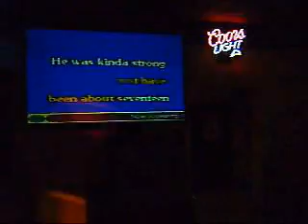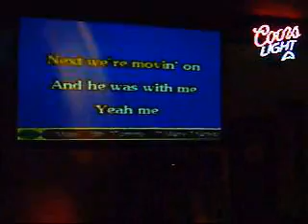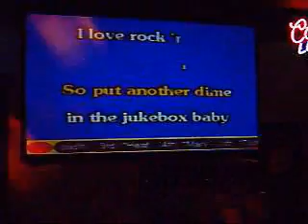Joan Jett & The Blackhearts I Love Rock and Roll Karaoke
The Karaoke version of Joan Jett & The Blackhearts' I Love Rock and Roll sung by me at Karaoke Friday Night at The Somewhere Else Bar in Newark Ohio.  Karaoke at the Somewhere Else Bar in Newark Ohio every Thursday, Friday and Saturday nights starting at 9PM!! Come and join the fun!!!